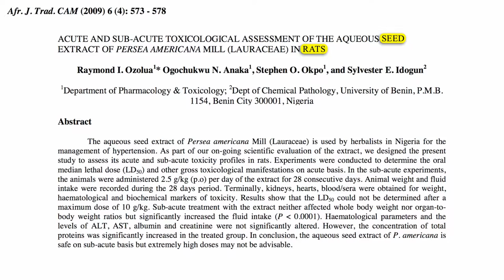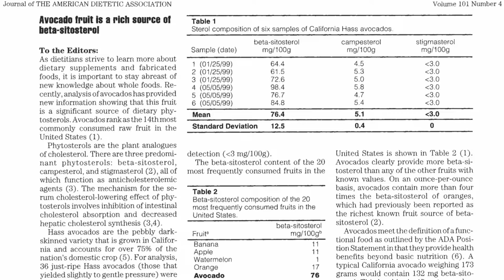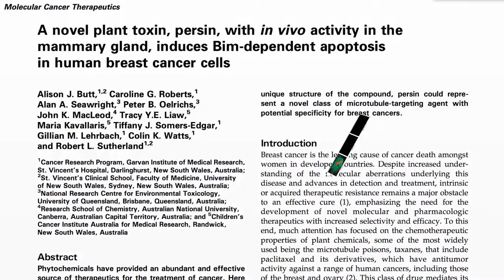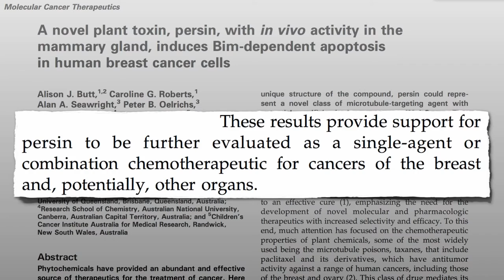Are avocados good for you?